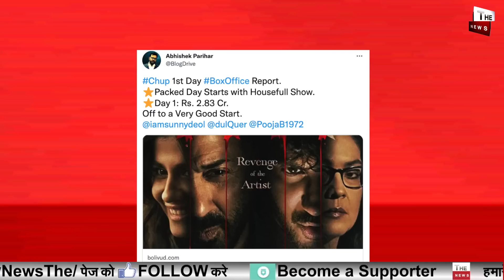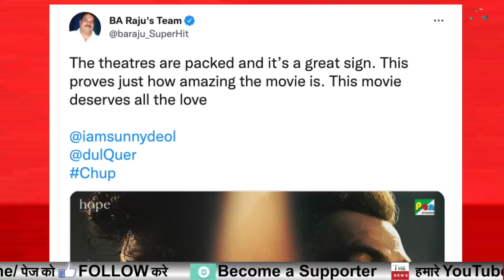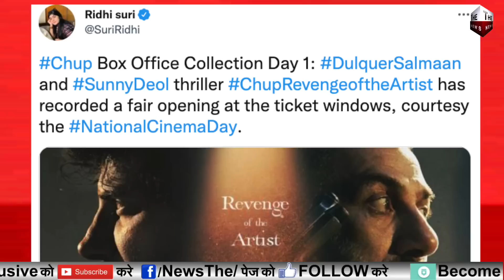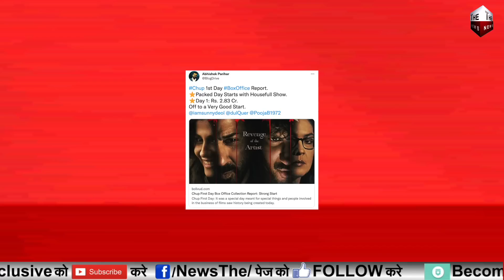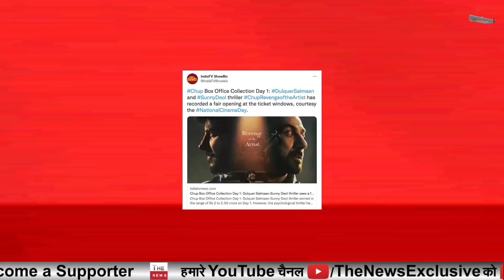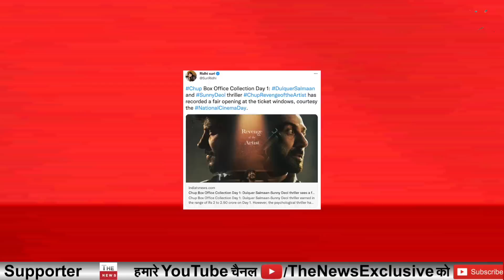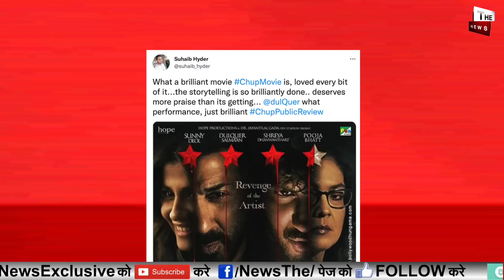Sunny Deol की फिल्म Chup ने पहले ही तोड़े रिकॉर्ड की इतनी कमाई कम स्क्रीन,75रुपये में भी कमाएकरोड़ों